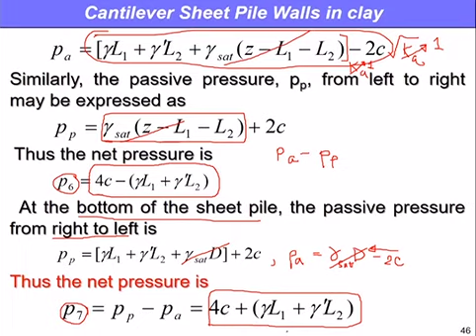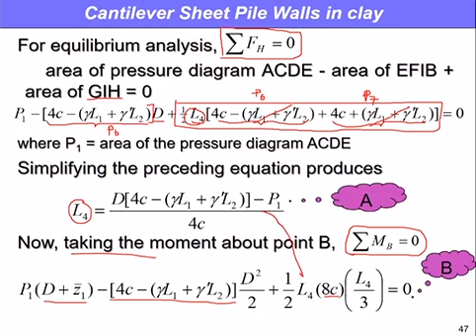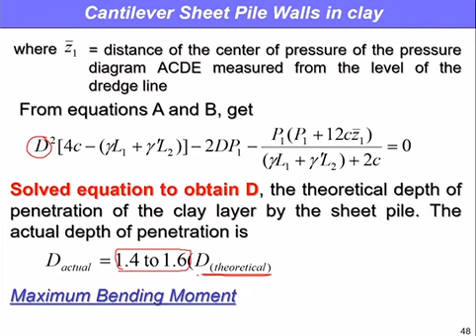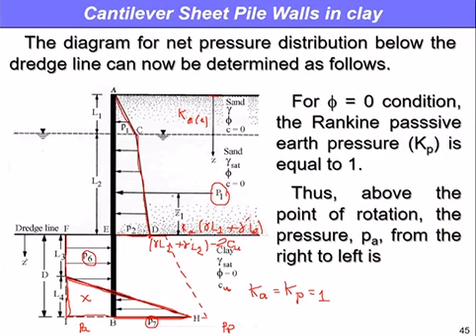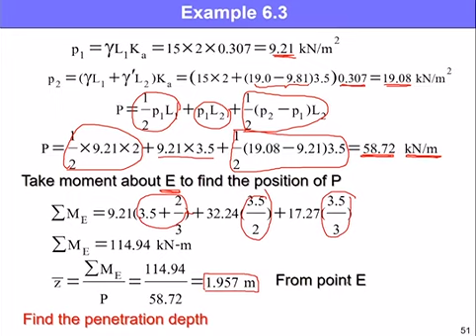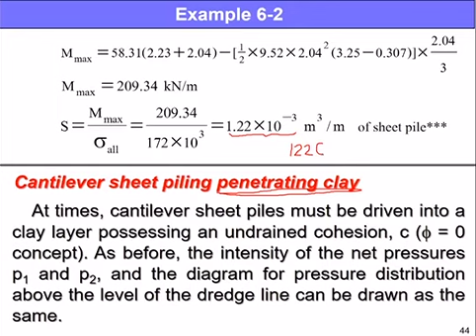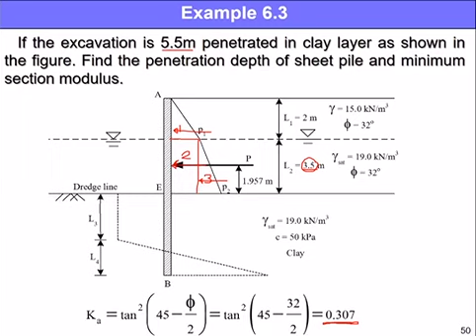06 Cantilever Eng Ep3